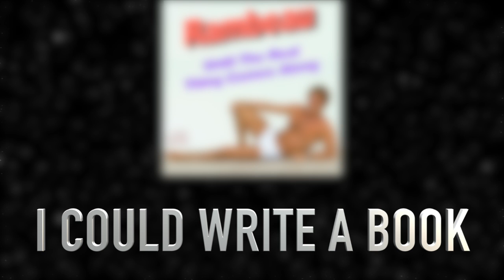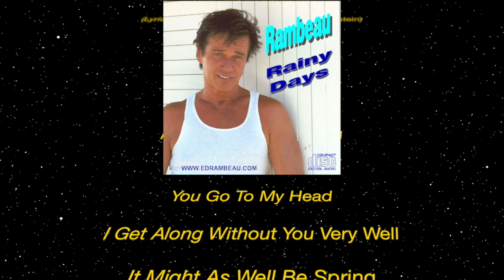RADIO SHOW 123 (A BIRTHDAY TRIBUTE TO RICHARD RODGERS)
This show aired June 26, 2015 and is a birthday celebration to the great Richard Rodgers.